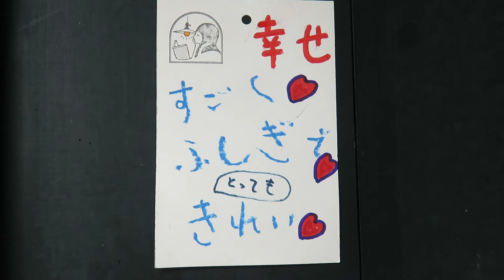kyoto machiya akari ~ lapanese traditional style ~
tachibana shoukai

Tachibana-shoukai
Kyoto Japan

●Japanese old style house lighting

(検索ワード)
あかり
京都照明
京都アンティーク照明
照明器具専門店
京都ランプ屋
Akari Kyoto
京都照明器具専門店
近代照明
日本の洋館
日本のあかり
趣味照明
趣味あかり
日本趣味照明
和室照明
数寄屋建築照明
町家照明
古民家照明
リフォーム照明
昭和照明
昭和電笠